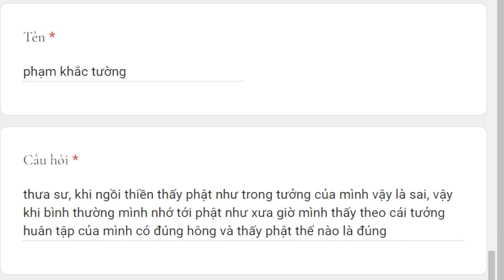1659. Thấy Phật thế nào là đúng?